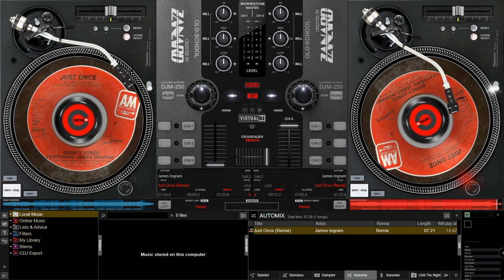James Ingram - Just Once (Remix)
For Michelle S